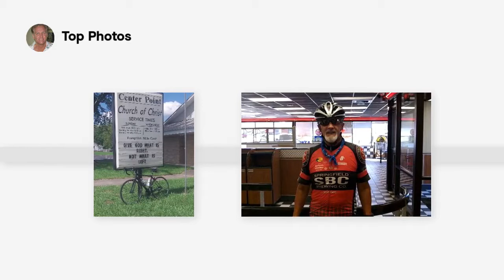Strava Year review for 2018 - For 2019 My goal is double this! Strava Stats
Strava Year review for 2018

~ Buddha   : )